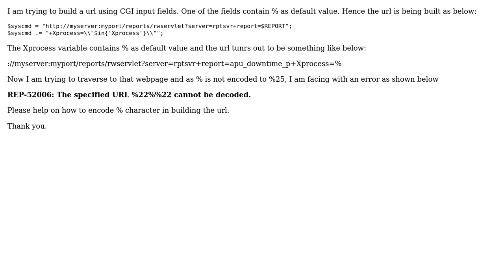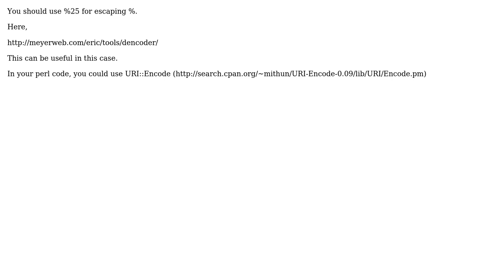Pass % encoded in url using perl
With thanks & praise to God, and with thanks to the many people who have made this project possible! | Content (except music & images) licensed under CC BY-SA | Music | Images & others | With thanks to user Slaven Tomac user Bharath and the Stack Exchange Network Trademarks are property of their respective owners. You are responsible for your own actions.